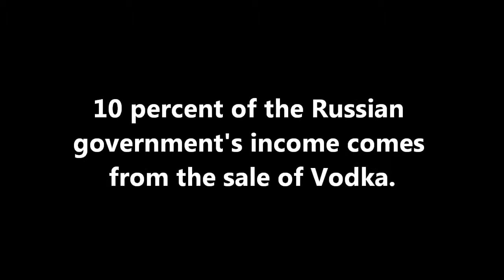Russia continues to amaze us - Did you Know SHOW Season 02 episode 04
Music

Track - Mechanolith
(Jason Shaw)

Photos